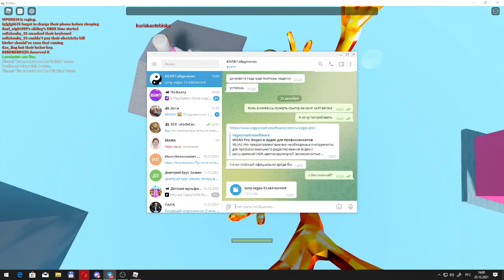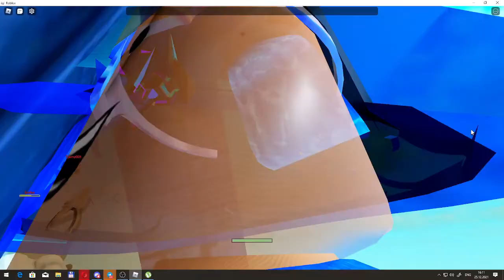HORRIFIC HOUSING С АДИКУСОМ